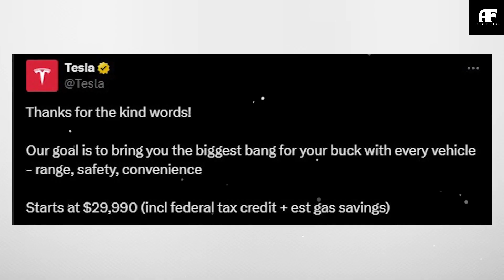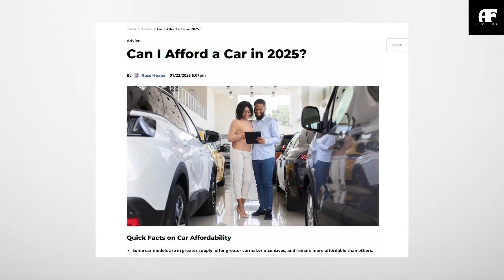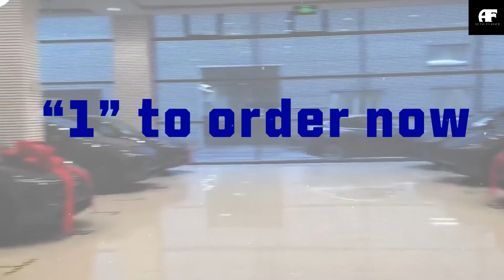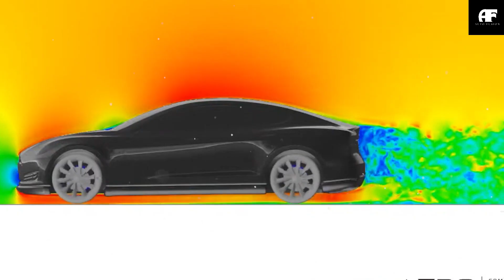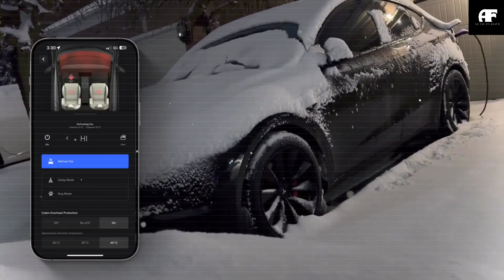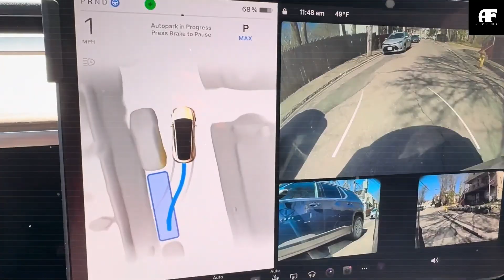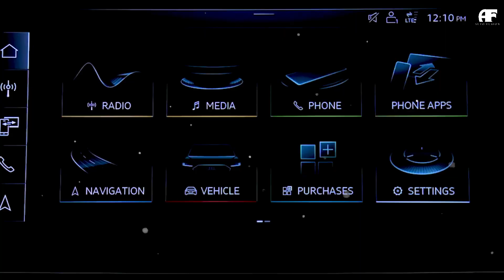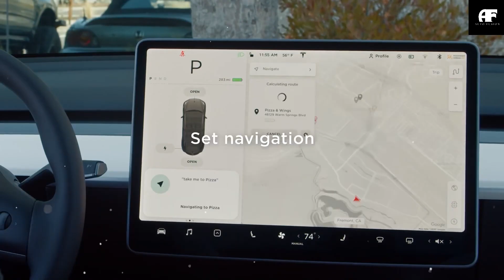Introducing the $17,597 Model 2: Incredible Features. Cutting-edge Technology. Unbeatable Price!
$17,597 Model 2 Finally Here! Shocking Features. Mind-blowing Tech. Affordable Price
00:00 Intro
01:22 How affordable can the Tesla Model 2 be?
04:11 What features actually make this Model 2 truly easy to drive?
08:54 How much innovation can you get for less with Tesla Model 2?
14:54 Outro
$17,597 Model 2 Finally Here! Shocking Features. Mind-blowing Tech. Affordable Price. Tesla’s Model 2 is coming in 2025 with a game-changing price of $17,597. While Tesla’s official account on X made it clear: Our goal is to bring you the biggest bang for your buck with every vehicle - range, safety, convenience; Elon Musk himself confirmed, “obviously are we are working on a low cost electric vehicle that will made in very high volume um we're and quite far advanced in that work the you know I review the the the production line plans for that every week um and I think the the the revolution in manufacturing that will be represented by that car.” The proof continues to stack up as Tesla’s Gigafactory in Mexico is being built for high-volume production, Master Plan Part 3 details massive cost cuts to make a sub-$20K Tesla possible, and the next-gen platform is slashing production costs by 50%. All signs point to 2025 as the year Tesla makes EVs truly affordable for everyday drivers.

$17,597 Model 2 Finally Here! Shocking Features. Mind-blowing Tech. Affordable Price. Want to be the first to know?
How affordable can the Tesla Model 2 be?
The Tesla Model 2 is shaking up the auto market with its $17,597 price tag, making it more affordable than the average used gas car in the U.S., which is expected to hit $27,297 in early 2025 according to Kelley Blue Book. That’s over $10,000 in upfront savings, a game-changer for seniors on fixed incomes. But how did Tesla pull this off? The answer lies in innovative manufacturing and cost-cutting strategies.

$17,597 Model 2 Finally Here! Shocking Features. Mind-blowing Tech. Affordable Price. Tesla’s next-generation platform slashes production costs by 50%, thanks to gigacasting, which molds the chassis in a single piece, cutting structural costs by up to 30% and making assembly more efficient. The Gigafactory in Mexico would play a big role too, with lower labor costs and a production target of 10,000 vehicles per week, it might help drive down per-unit expenses. Battery advancements, including a cheaper solid-state design and Tesla’s vertical integration, help keep raw material costs low, potentially around $5,000 per car, as estimated by Elon Musk. Instead of luxury extras, Tesla focuses on practical essentials like comfortable seats and an energy-efficient heat pump. Thin profit margins and possible incentives, like the $7,500 EV tax credit, make the $17,597 price a reality.